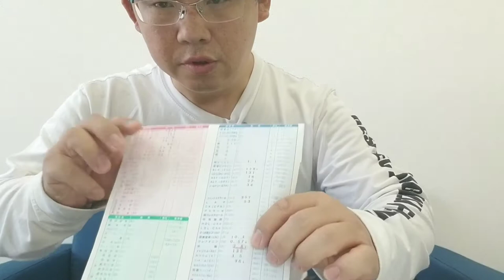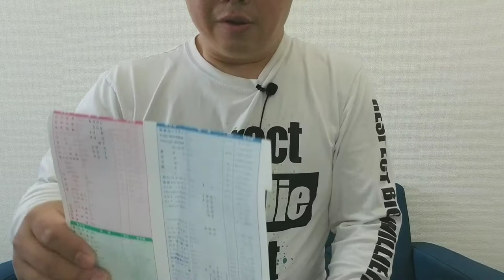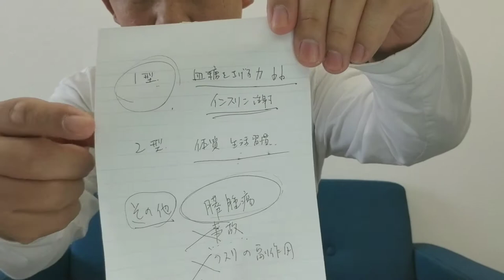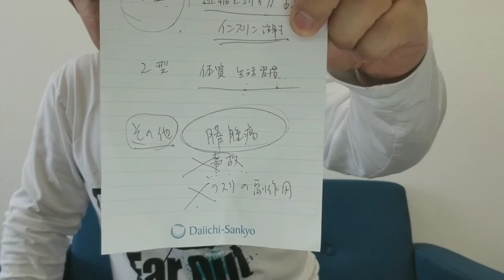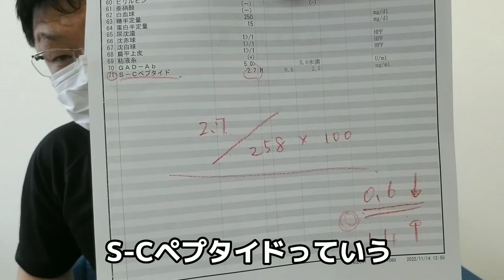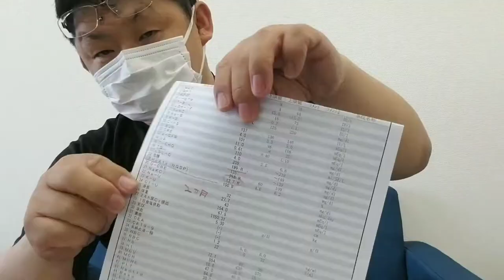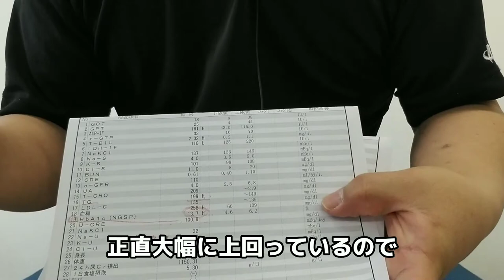突然の悲報／ひーくんののんびりチャンネル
行きつけの病院で血糖値を調べて欲しい。と言って調べてもらったら思わぬ事になりました。

長編動画になりましたが
最後までお付き合いいただけたら嬉しいです。